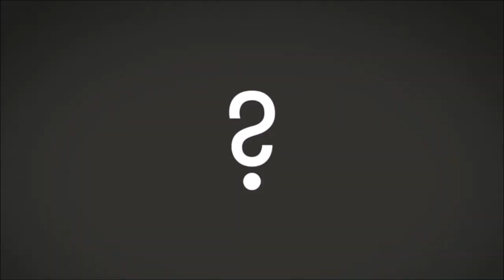Big Picture Science: Venom Diagram - 30 Oct 2017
Hosted by Seth Shostak and Molly Bentley. ENCORE  We all get defensive sometimes.  For some animals, evolution has provided a highly effective mechanism for saying “back off!”.  A puncture by a pair of venom-filled fangs gets the point across nicely.

But one animal’s poison may be another’s cure.  Some dangerous critters churn out compounds that can be synthesized into life-saving drugs.

Meet the spiny, fanged, and oozing creatures who could help defend us against such illnesses as hypertension and kidney disease.

Plus, the King of Pain - a scientist who has been stung by more than 80 species of insects in his pursuit of a better understanding of venom’s biochemistry.  Find out which winged stinger scored the highest on his pain index.

And, why the drug we need most may come from the quietest members of the biosphere: turning to plants for a new generation of antibiotics.

Justin Schmidt – Entomologist, University of Arizona, author of “The Sting of the Wild: The Story of the Man Who Got Stung for Science”

Christie Wilcox – author of “Venomous: How Earth’s Deadliest Creatures Mastered Biochemistry”

Cassandra Quave – Ethnobotanist, assistant professor of dermatology, herbarium curator, Emory University

originally aired 03 Oct 2016